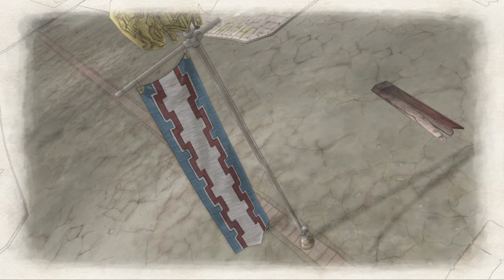Valkyria Chronicles_Skirmish _9_East Bank of Vasel (Normal Rank A)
戦場のヴァルキュリア